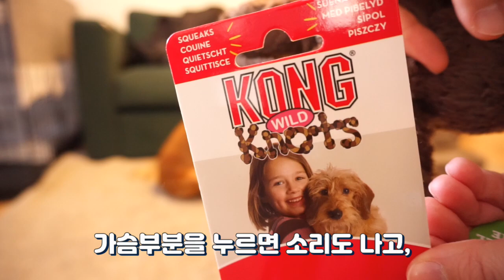강아지 장난감 강력추천/다뜯는 코카스파니엘이 만족한 콩(KONG) 장난감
모두들 걱정해주신 덕분에 루나의 똥꼬는 다시 돌아왔어요~^^
루나가 아플 때 아픔을 잊으라고 사줬던 콩 장난감..
너무 만족스러워서 후기 올려봅니다.

보통 루나는 장난감을 사면 1시간 내에 박살을 내는데..
이 콩 장난감은 특별함이 있어 6일만에 머리가 터졌어요.^^;;
다시 바느질 해줘서 열흘이 된 지금까지도 멀쩡히 잘 살아있답니다.
영상을 통해 그 특별함을 확인해보세요~~!!

+ 장난감 제품명 : Kong wild knots